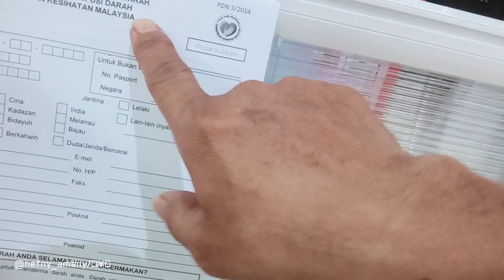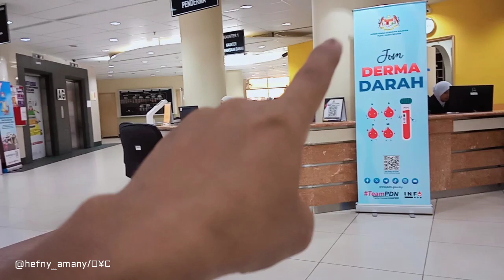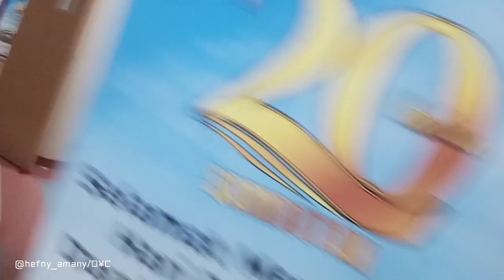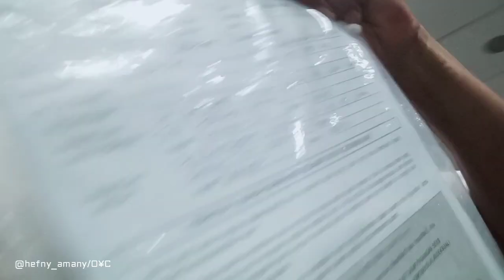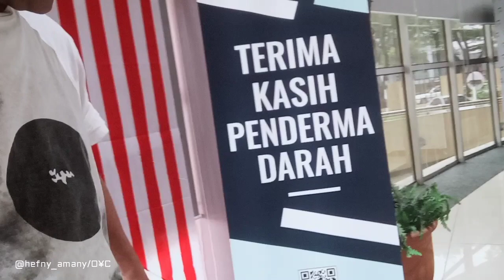RIDER ‼️ VIRAL RIDER GRAB JALANKAN TANGGUNGJAWAB SOSIAL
Assalamualaikum. Saya mengajak anda di liar sana jom derma darah , jalankan tanggungjawab sosial anda dengan menderma darah untuk membantu mereka-mereka yang alami masalah darah. Saya mengajak anda diluar sana tampil menyahut seruan murni ini. Terima kasih🙏🏻
Jangan lupa singgah di~
FB | IG | TIKTOK |TWEET
@hefny_amany  OK!👌🏼